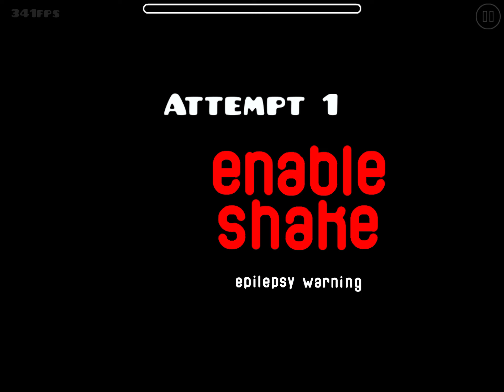ISpyWithMyLittleEye 80% Geometry Dash